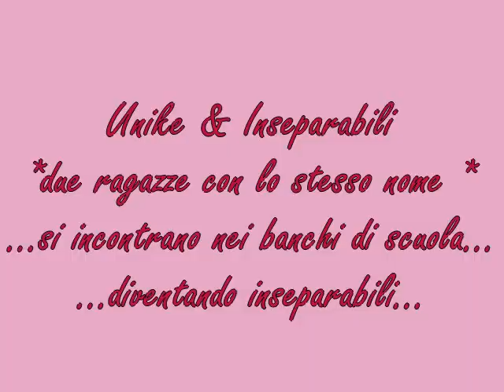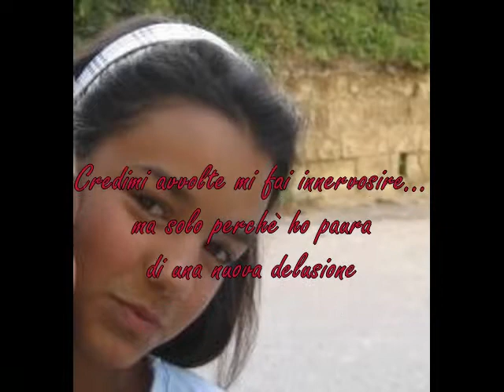Bambulelle Napoletane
Semplicemente divine!